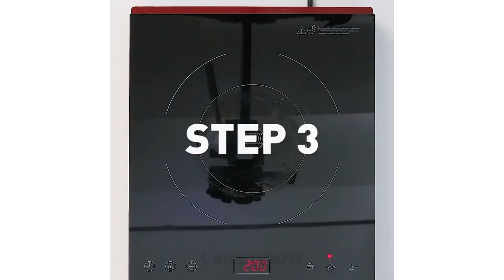23 IDEAS PARA LA MEJOR FIESTA DE NIÑOS DE TODOS LOS TIEMPOS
¡Esta vez te mostraré increíbles ideas de disfraces para fiestas temáticas, creativos y elegantes! ¿Alguna vez quisiste vestirte como una princesa de Disney, Rapunzel, Maléfica, Bella o incluso la Reina de las Nieves? ¡Date prisa, tengo algunas ideas de diseño geniales para ti!

¡Estos trucos para fiestas son extremadamente creativos, prácticos y divertidos! Puedes hacer un altavoz de sonido con tazas simples, aprender a beber, ideas de decoración, crear una máquina de soda casera súper genial, números florales de cumpleaños y letras con papel de seda, increíbles lámparas y adornos de fiesta de vasos de plástico, cajas de cartón e incluso sus propios poppers de fiesta ¡y mucho más!

¡Vamos a empezar esta fiesta! ;)